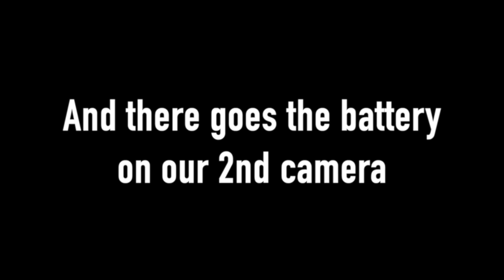EP 1: PILOT: Eurovision In America | Mysteries of the EuroVerse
#01: Pilot: Eurovision In America
David Dobkin (Director: Wedding Crashers, Eurovision Song Contest: Fire Saga),
Jerry Mitchell (Three Time Tony Award Winning Director/Choreographer, Kinky Boots, Legally Blonde)

Eurovision is the most watched song contest in the world– with viewership reaching 200 million people. It’s larger than the Superbowl! But while Eurovision songs have charted 28 times in America, 19 of those times came before 1974. This was shortly followed by a dry spell that featured only one Eurovision song on the US charts in nearly 50 years. What happened? And why, over the past three years, have we seen a resurgence– with Eurovision acts touring major venues in the states, garnering awards and press coverage, and, yes, charting?

We explore these questions, and then talk with David Dobkin, the director of the movie responsible for the suddenly growing American interest in Eurovision– taking a look behind the scenes at the Will Ferrell vehicle that streamed #1 on Netflix, and tracing David’s personal journey of discovering and falling in love with the contest as he made the film.

Then we introduce Eurovision to Tony Award Winning Director Jerry Mitchell live on the podcast, with a game we call “Tops and Bottoms with Jerry Mitchell.” As we sip palomas in his Fire Island home, Jerry brings his expertise, honed through years of staging Broadway’s biggest musicals, to help us evaluate what makes a successful Eurovision production number.

TIMECODES:

Deep Dive, “Why is America Waking Up to Eurovision Now?” - 1min14sec

Interview with David Dobkin, Director “Eurovision Song Contest: The Story of Fire Saga” - 16min39sec

Interview with Jerry Mitchell, Tony Winning Director/Choreographer of Kinky Boots and Legally Blonde - 38min54sec